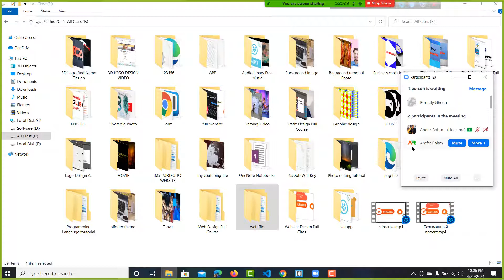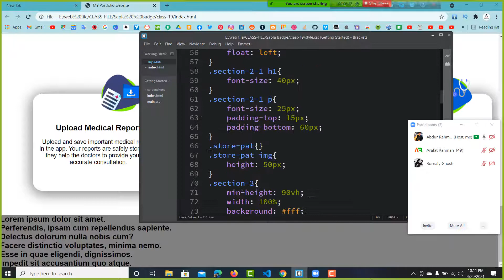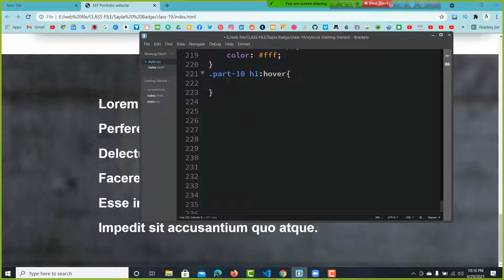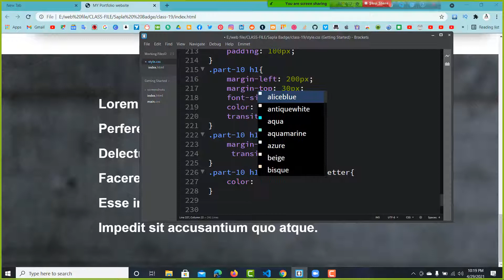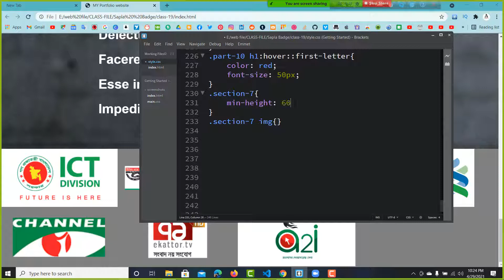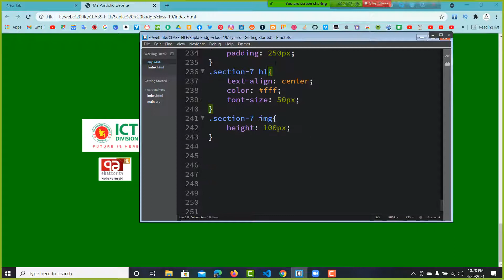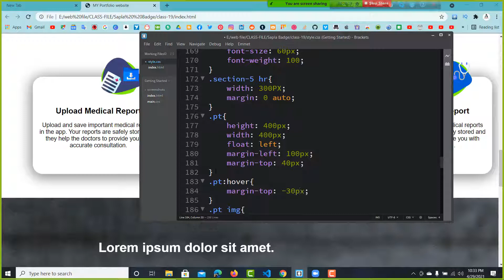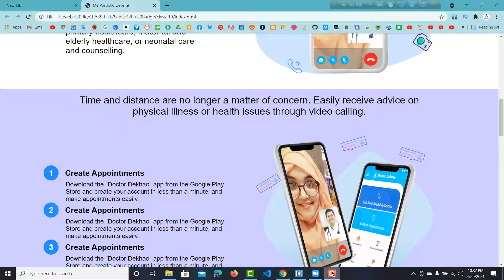How to web design And Development Shapla Batch Online Class - 19 website create part-4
╔ ஜ۩۩ஜ ╗
║ ▓▓▒▒▒░░|       Freelancer-Isha       |░░░▒▒▓  ║
╚ ஜ۩۩ஜ ╝